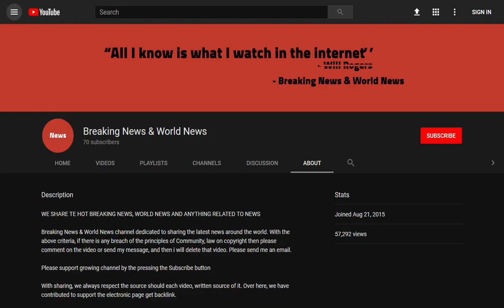BREAKING! Radio 4's Kirsty Young announces break from Desert Island Discs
Source DONT' FORGET TO SUBSCIBE TO OUR CHANNEL Young (pictured) will be temporarily replaced by fellow broadcaster Lauren Laverne

Kirsty Young has revealed she is leaving Desert Island Discs on Radio 4 for a 'number of months' because she is suffering from fibromyalgia.

The TV and radio presenter said she was stepping back from the 'wonderful job' to recover.

Young, 49, will be temporarily replaced by fellow broadcaster Lauren Laverne, 40,  ...